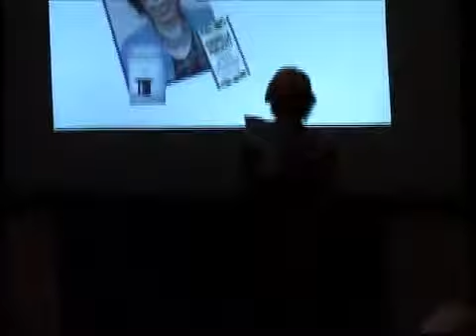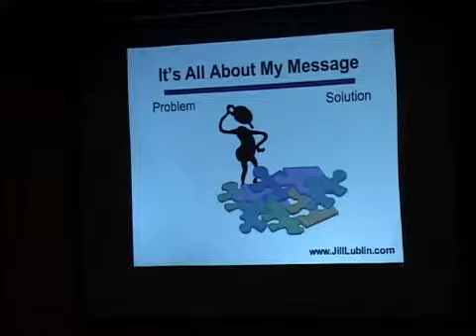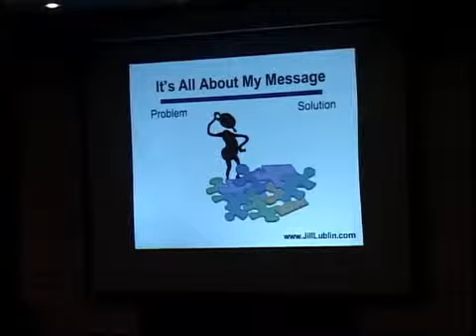Jill Lublin: BE THE NEWS!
Jill Lublin speaks at the Inside Edge